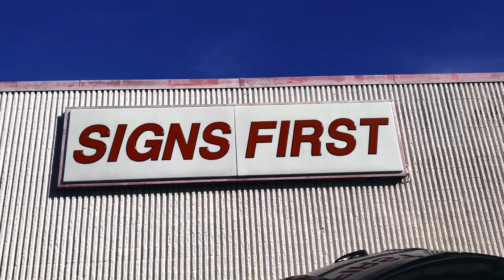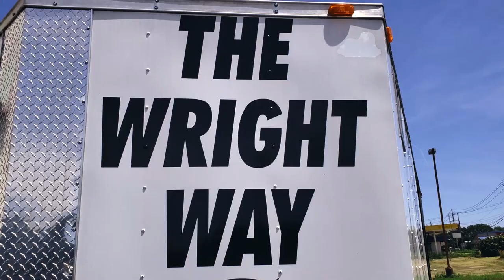New Trailer Wrap Reveal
This episode, we do the reveal for the competition trailer aka Storm Trooper. We took a drive out to Signs First and got with our guy Craig who help bring the layout to life. Special shout out to my friend KEN for designing everything. Take a look at the finished product and ENJOY!.